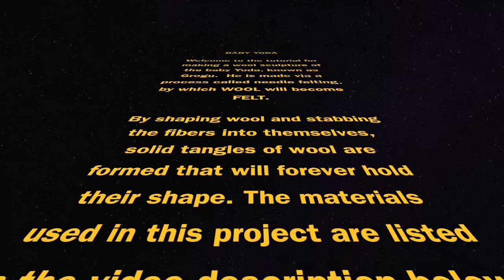DIY How To Make A Baby Yoda Out Of Wool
This video is intended for you to be able follow along and make a similar baby Yoda (Grogu). I have a shorter video available if you would just like to watch the basic process.  This project takes about 15-20 hours to finish, depending on the level of detail you want to achieve.  This baby Yoda was 7 inches tall (17cm).  I also have other tutorials available on my channel with more detail on the actual process of needle felting, if you are interested.
***NOTE*** regarding the white fuzz the real baby has on his head, my original intent was to reverse-felt the white/cream core wool.  However, I ended up with a layer of dark olive green that I did not want to pull up by reverse-felting.  However, if you have light core wool and only the one green layer, try the reverse-felting to achieve the white fuzz!
Good luck, and most importantly, have fun!

TOOLS:
--A felting surface
this one is like mine, but there are so many other options

--Needle Felting (barbed) Needles:
40T yellow and 36T black and *optional* green REVERSE Felting Needle for pulling the core wool through the top of the head to give him white fuzz on his head (you would do this at the very end)
** It is important to note that these needles can break, especially the 40 gauge, so you may want a spare needle or two. When shaping areas that are very dense, use the 36T to reduce the risk of breaking.
*optional* Clover Needle Felting Pen

WOOL:
--Core Wool Roving or Batt
--Dyed Needle Felting Wool Batt, 0.5oz. or less each
         -"Caipirinha" *UPDATE- now called "KEY LIME" (Corriedale blend from Chameleon Fiber Co.)
-"Beige Peach/Med. Flesh" (Norwegian C1 from Dream Felt) (edit: this is a color match in "Camel" from Chameleon Fiber Co.
-"Taupe" (Norwegian C1 from Dream Felt) (edit: this is a color match in "Driftwood" from Chameleon Fiber Co.
         -"Rouge" (Maori Wool Batting from Purple Moose Felting)
--Merino Wool Prefelt, quantity 2, in the color "Light Earth" (from Purple Moose Felting)
seller no longer available, try (this is a large piece of prefelt), or do a search on Etsy for other "brown prefelt"

OTHER SUPPLIES:
--Half Sphere Cabochons (18mm)--I got these on Etsy.com from MandT2007Cabochon
--Paint (acrylic paint for the eyes, in black and very dark brown)
--Glue (I use Aleene's Tacky Glue)
--Chenille Stems or 22 gauge Floral Wire